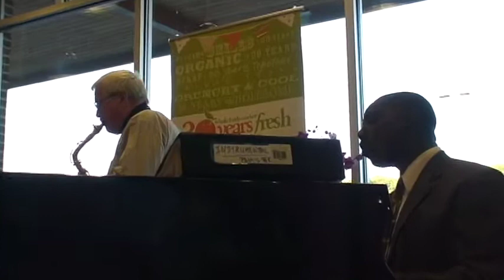Altisima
Written by Bob Ackerman.

Bob Ackerman and Brandon McCune live at Whole Foods - Montclair, NJ

Audio and video by Fred Taylor